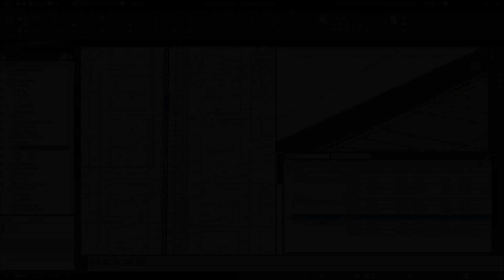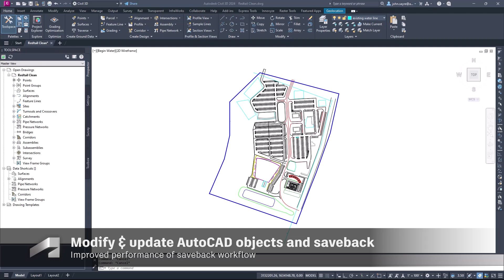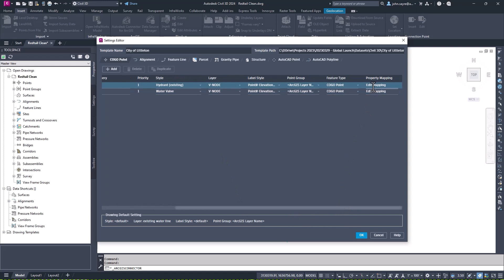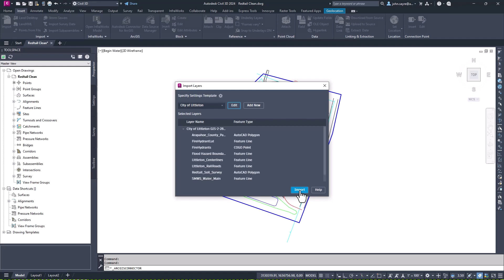What's New in Civil 3D 2024.1 and 2024.2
Learn about the latest updates to Civil 3D 2024.1 and 2024.2. In this video you'll learn different ways to improve your design projects with:
-Enhanced capabilities for corridor transitions
-Enhanced flexibility for subassembly deployment and managements
-Improved data exchange with updates to the Connector for ArcGIS
-Greater flexibility to connect multiple pipe networks to one structure